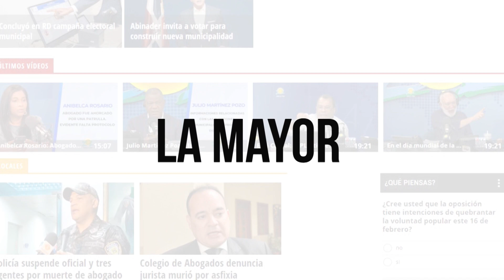Roberto Ángel Salcedo sustituye a Neney como director de PROPEEP en El Mismo Golpe con Jochy